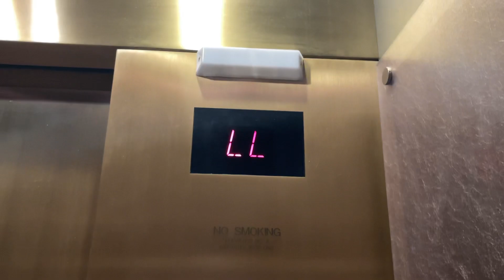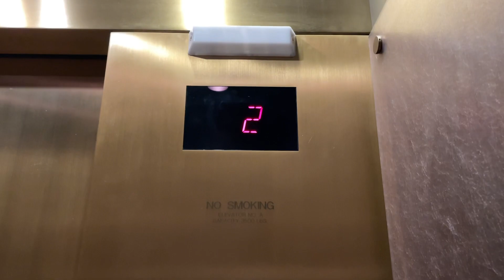RARE Otis Traction Elevator @ 311 E Chicago - Milwaukee, WI.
TECH SPECS:
Brand: Otis
Model: 411
Drive: AC Geared Traction
Year Installed: 2006
Floors Served: 6
Capacity: 3500 lbs
Speed: 350 FPM
Doors: Center Opening

FIXTURES:
Buttons: Micromotion3
Indicator: Otis Red Segmented DPI
Lanterns: Otis Luxury